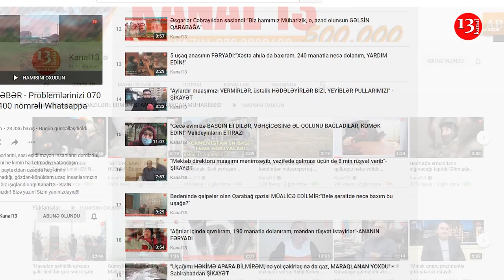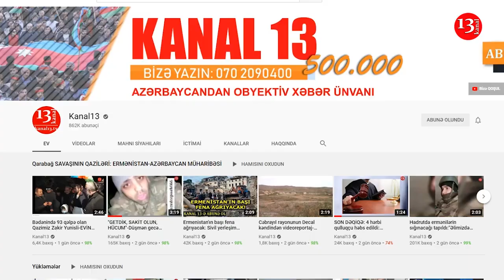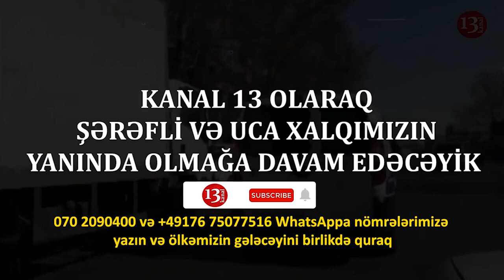"Mənə zəng edib, problemimi həll etdilər"-Kanal13 yayımladı, hərbçinin problemi həll edildi